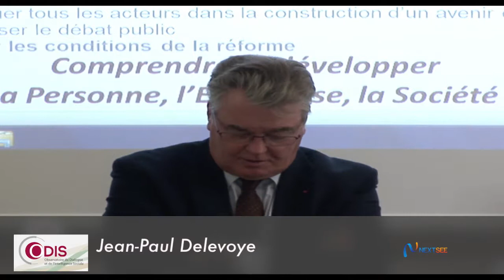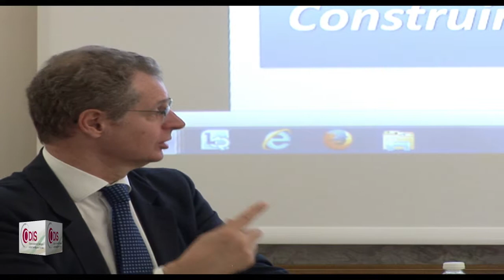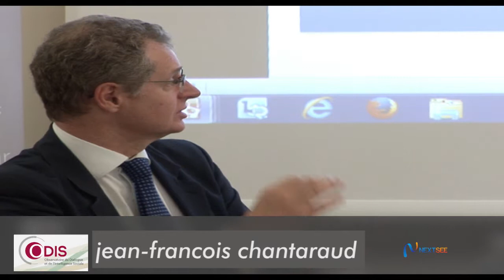[Ipag intervention Jean-Paul Delevoye et Jean François Chantaraud]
ODIS Construire un diagnostic partagé, faire converger les énergies : la clé réside dans la mutualisation de l'information.

Par Jean-François Chantaraud directeur de l'odis
L'Observatoire du Dialogue et de l'Intelligence sociale (ODIS)
est un centre de recherche appliquée et un cabinet de conseil en Intelligence Sociale.
un appel aux citoyens, Des initiatives qui méritent d'être connues.

Il déploie depuis 15 ans des démarches de réflexion collective dans les organisations publiques et privées, à travers des méthodes et outils inédits permettant d’organiser la prise de parole, de façon à faire progresser à la fois la réflexion de chacun et le raisonnement collectif.